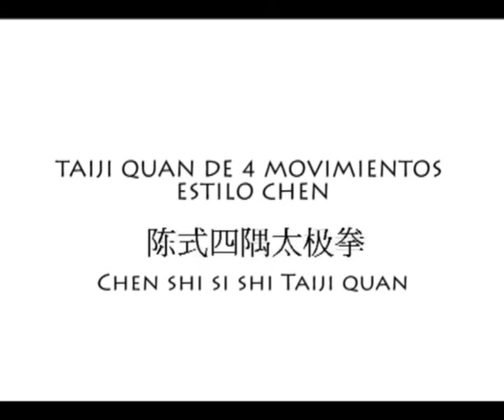TAICHI CHUAN DE 4 MOVIMIENTOS ESTILO CHEN DR. WANG XIAOJUN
Esta tabla ha sido diseñada por profesor Wang Xiaojun (Doctor en Educación Física, profesor del Departamento de Yangsheng – Autocuidados- de la Universidad de Deportes de Pekín y 4ª generación del estilo Chen de Pekín – Xinjia); con el asesoramiento del maestro Tian Qiutian (3ª generación del estilo Chen de Pekín) y el Dr. Li Yongchang (médico y especialista en artes marciales internas y Chikung médico y taoísta); en colaboración con Félix Castellanos Olivares (5ª generación del estilo Chen de Pekín, profesor de Taichi chuan, Chikung y Director de la Escuela Tantien e instructor en la Universidad de Valencia).